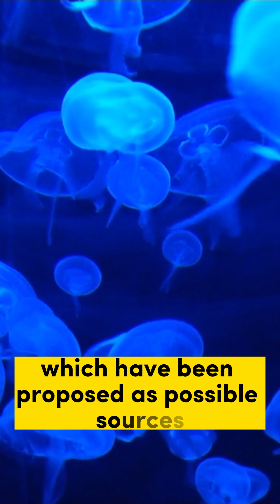Unbelievable Meteorite Facts You Won't Believe Exist!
Have you ever seen a shooting star and wondered where it came from? Well, hold on to your hats, because we've got some truly stunning meteorite facts for you!

Meteorites are rocks or debris from space that fall to Earth's surface.

Most meteorites come from the asteroid belt between Mars and Jupiter.

Meteorites can be made of various materials, including stone, iron, or a mixture of both.

The largest meteorite ever found is the Hoba meteorite in Namibia, weighing an estimated 66 tons.

Meteorites can provide valuable information about the early solar system and the formation of planets.

Some meteorites contain water and organic compounds, which have been proposed as possible sources of the building blocks of life on Earth.

Meteorites can impact the Earth with such force that they can create large craters, such as the Barringer Meteor Crater in Arizona, USA.

Meteorites that reach Earth's surface are valuable scientific specimens and are sought after by collectors.

With their fascinating origins and incredible impact on our planet, meteorites are truly some of the most stunning wonders of the universe. So next time you see a shooting star, remember, it could be a meteorite, and you're witnessing a piece of cosmic history!